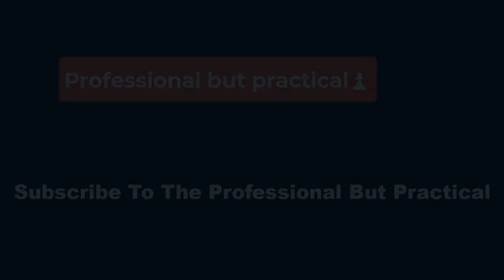*🏉*Chiefs hold on after fightback from 14-man Highlanders*🏉*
Tele'a was then yellow carded for a dangerous clean-out on Quinn Tupaea, with the punishment soon upgraded to a red.

Rameka Poihipi went over for another try before Ratima looked to have locked the door with his score.

But the Highlanders wouldn't lie down, with winger Tavatavanawai scoring just before the hour followed soon after by a yellow card to Chiefs' No.8 Luke Jacobson.

Jacob Ratumaitavuki-Kneepkens and Nikora Broughton both scored to give the Chiefs a nervous finale as they had to hold on in the face of late pressure.